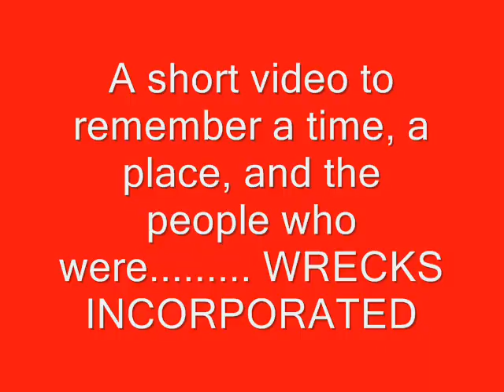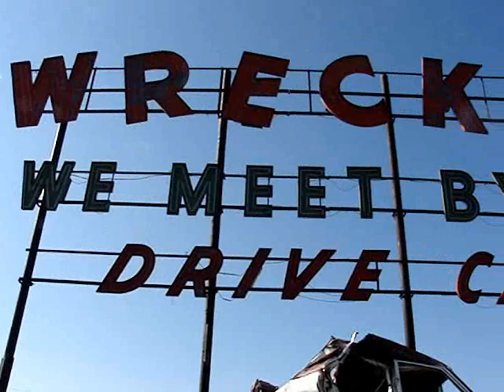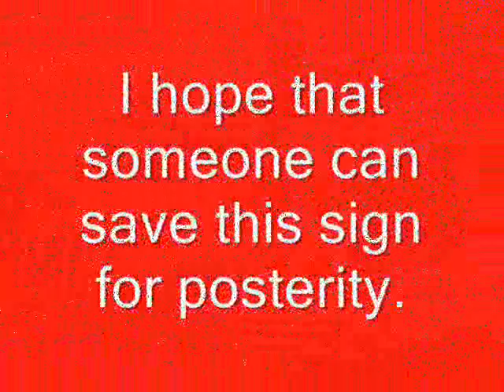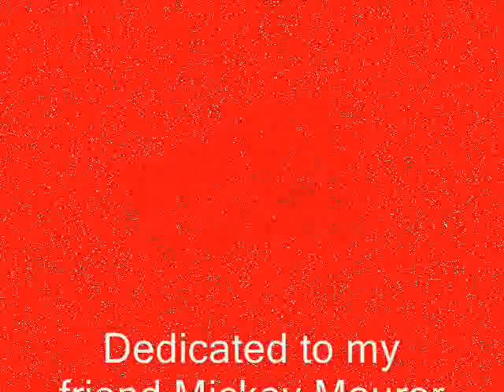WRECKS INCORPORATED, Indiana auto salvage yard remembered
Remembering Mickey Maurer and the folks at Wrecks Incorporated. One of the largest and oldest salvage yards in the midwest. And the famous sign seen by millions of travelers on I-65 on Indy's North side at the Zionsville exit (mile number 133) - Music: Title Killing Time - Kevin MacLeod (incompetech.com) Licensed under Creative Commons "Attribution 3.0"